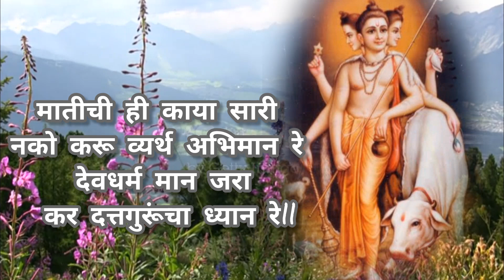दत्त जयंती स्पेशल🔥 दत्तांचे अतिशय मार्मिक भजन गित _श्री प्रकाश गिरडकर सर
दत्त जयंती स्पेशल 🔥 गुरू दत्तात्रेयाचे अतिशय मार्मिक भजन गीत_श्री प्रकाश गिरडकर सर @pranjalicreation2714